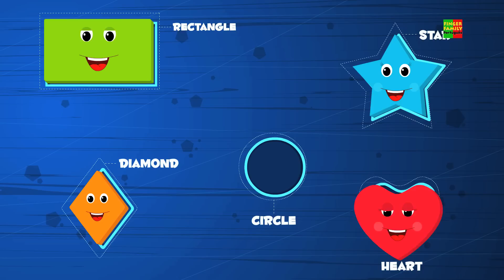Crayons Finger Família | Verso infantil | Nursery Rhyme For kids | Crayons Finger Family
Crayons Dedo Família, rimas infantis para as crianças a "aprender e cantar" em "Português" a partir de "Finger Family"